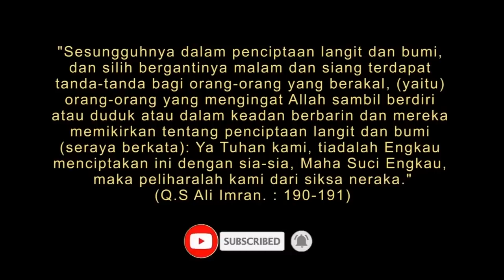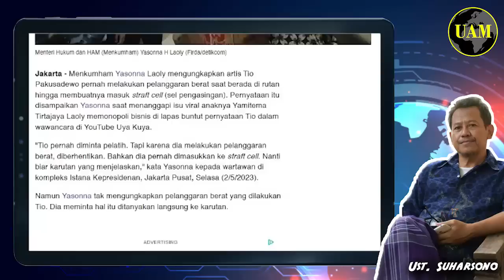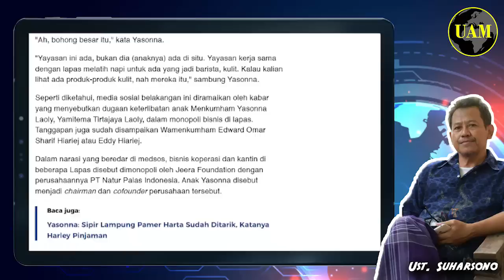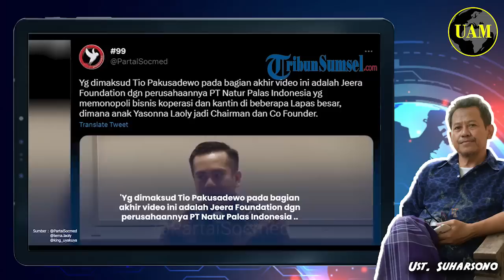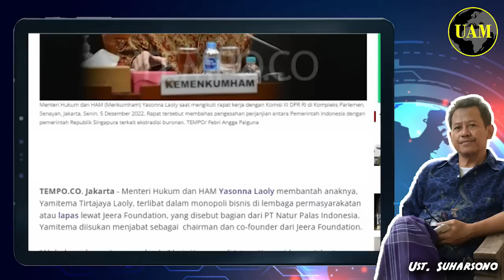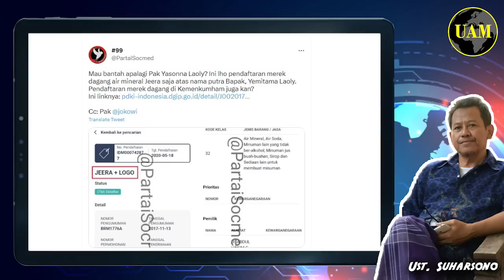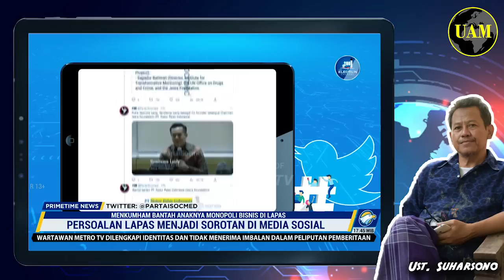Menteri Yassona...!! Balik Tuding, Usai Anaknya Diduga Bisnis N*rkoba di Lapas; Hmmm...?!